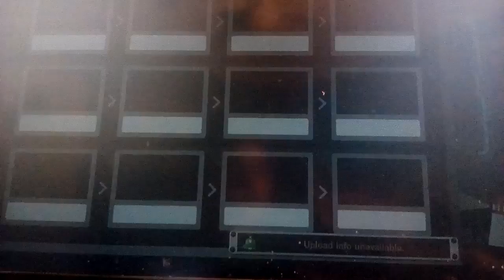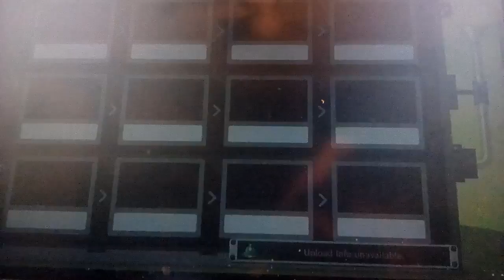Carlos play SUPER Mario Maker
Mario maker